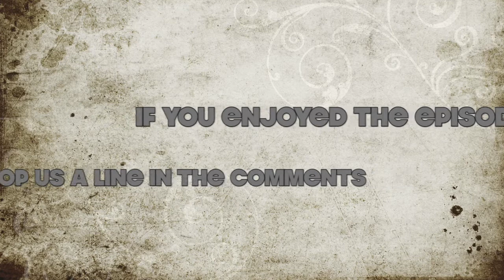My Love/ Hate Relationship with SRC Vinyl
The Vinyl Den is a channel about record collecting, by record collectors. In this episode I discuss some of the shopping experiences I've had with SRC Vinyl. They offer some pretty cool and rare exclusive records, but not all of my shopping experiences have been great.